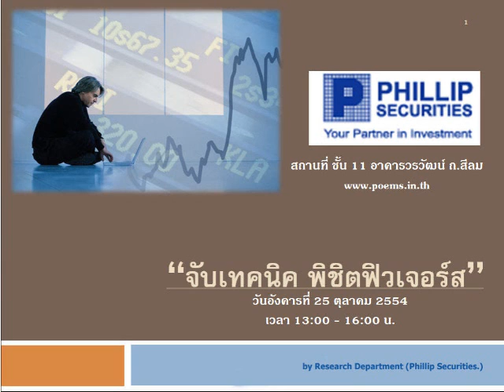กลยุทธ์ตลาดหุ้น บล.ฟิลลิป (30 ก.ย. 54)